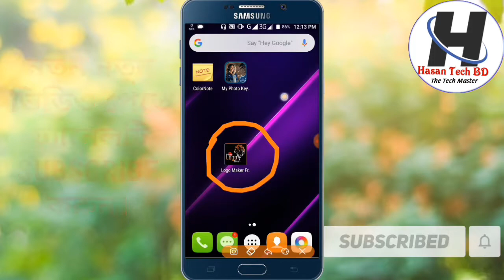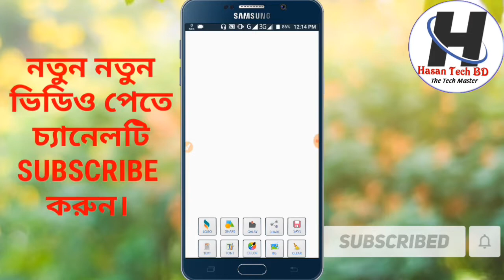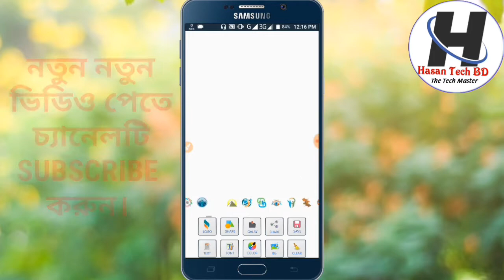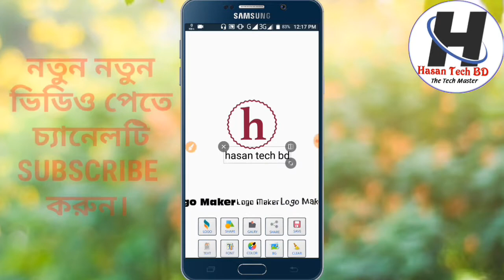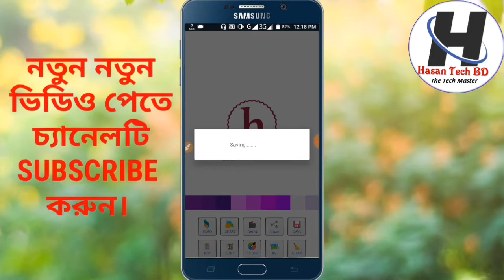মোবাইল দিয়ে লোগো তৈরী |How to Create Professional Logo for Youtube On Android Bangla | Hasan Tech BD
How to Create Professional Logo for Youtube On Android Bangla | Hasan Tech BD

In this Video Today i will Show you how to create logo for youtube on android phone Bangla 2020.Android Most Amazing Hidden Tips & Tricks Bangla Tutorial 2020.

     ▶:- Music Credit -:◀
🎵Song: Hip Hop Rap Instrumental (Crying Over You)

▶More keywords
Hasan Tech Bd,
how to create logo for youtube,
How To Create Logo youtube channel logo,
how to create logo for youtube channel in android,
how to create logo in photoshop,
how to create logo for youtube channel in bangla,
how to create logo in picsart,
how to create professional logo,
how to create professional logo without any software,
how to make professional logo on any Android mobile,
How to make a logo in 5 minutes,
how to make logo for youtube channel,
লোগো ডিজাইন,
লোগো তৈরী,
লোগো ডিজাইন বাংলা টিউটোরিয়াল,
মোবাইল দিয়ে লোগো তৈরী,লোগো ডিজাইন মোবাইল দিয়ে,
youtube channel logo template , youtube channel logo tutorial , youtube channel logo video , youtube channel logo android , youtube channel logo bangladesh , youtube channel logo size , youyoutube channel logo,
online money , online money income,
youtube logo,
youtube channel logo maker,

❇Hasan Tech BD❇